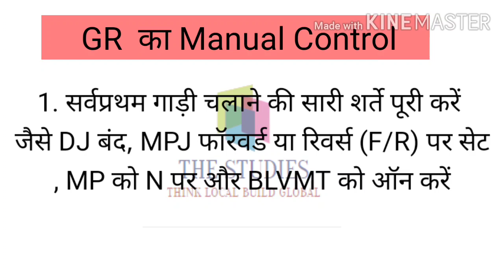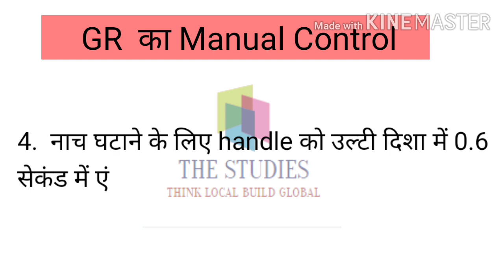GR का Manual control करना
GR का  मैनुअल कंट्रोल करना